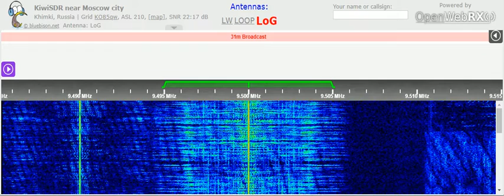26 03 2022 HCJB Voice of The Andes in Chechen to CeAs 1601 on 9500 Nauen